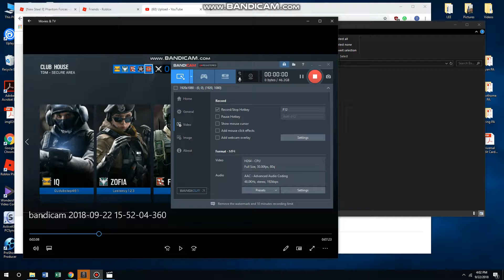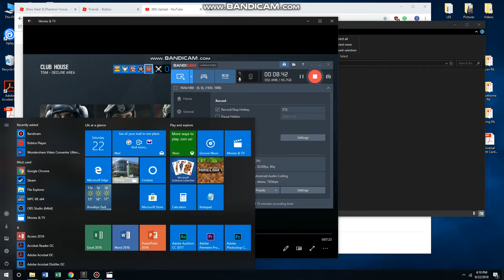rainbow six siege again loool